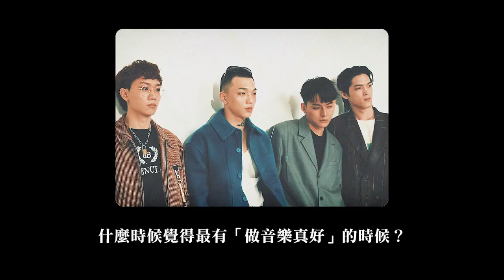傻子與白痴－音樂最成功的時刻，就是吃滷味不用看價錢!－CBOOK《名人說生活》專訪人物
不論是獨立還是主流，搖滾還是抒情
樂團「傻子與白痴」只想用獨特的音樂
說好一個個關於他們的故事
本周四【名人說生活】和傻子與白痴聊聊！